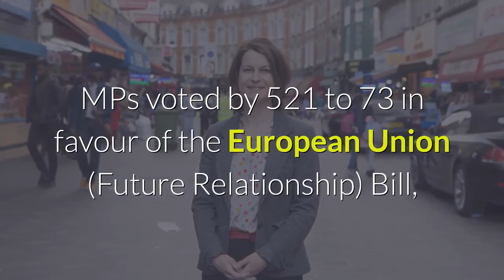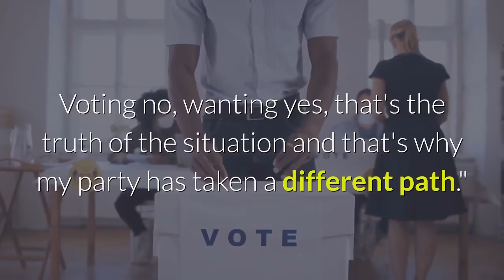BOOM ! THREE Labour Mps Resign From Frontbench Roles In Protest At Boris Johnson's Brexit Deal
THE Labour Party has been dealt a huge blow after Shadow Cabinet Office minister Helen Hayes, as well as two other MPs, resigned from the frontbench after abstaining in the Brexit deal vote.